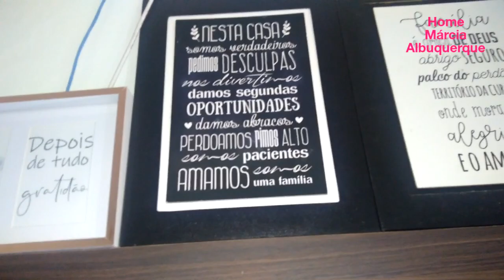organizaçãodiária meusábado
Oi gente...

Hoje vou mostrar um pouquinho como é meus sábados,geralmente é o dia que eu tenho para limpar minha 🏠, faxina mesmo eu faço de quinze em quinze dias...hoje é apenas pra manter tudo certo...

Bjos amores 😍😘

Amo vocês!!!